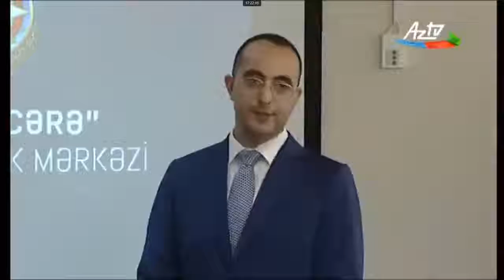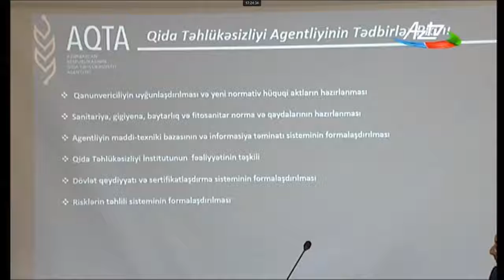“İxrac əməliyyatlarında qida təhlükəsizliyinin əhəmiyyəti və rolu” mövzusunda seminar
“Bir Pəncərə” İxraca Dəstək Mərkəzi və Qida Təhlükəsizliyi Agentliyinin birgə təşkil etdiyi “İxrac əməliyyatlarında qida təhlükəsizliyinin əhəmiyyəti və rolu” mövzusunda seminarı barədə Aztv-nin geniş reportajı